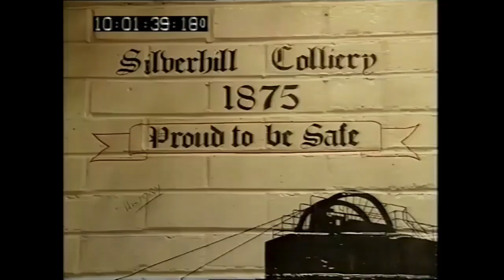Silverhill Colliery-Going Underground!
Record Breaking Low Seam Colliery Where I Had The Pleasure Of Working With Some Great Coal Mining Friends Sadly Till It`s Closure In 1992,117 Years Of Providing Coal To The Nation.                     The colliery had made a consistent profit in each of its last four financial years. In 1988–89 it made a profit of £3.6 million. In 1989–90 the profit was £620,000. In 1990–91 it was £1.1 million and in the last complete financial year—1991–92—it was £1.94 million.

The figures for 1991–92 are perhaps the most remarkable. Not only did the miners produce their biggest-ever output of 932,000 tonnes, but they did so in the face of considerable geological difficulties. By August 1991, Silverhill colliery was as much as £3 million in the red as the men struggled to cope with those geological difficulties. By sheer hard work, by April 1992, they turned a deficit of £3 million into a profit of £2 million. In seven months, they were able to add £5 million in profit at the colliery.They work in conditions which are less easy and less attractive than some of the so-called super pits in which some miners can almost walk along a seam. Silverhill miners are forced to crawl along seams less than 3 ft high.British Coal had spent £4 million on preparing a new face  BS3`s which i worked on from start to finish and was ready to start production when the colliery was sadly closed.